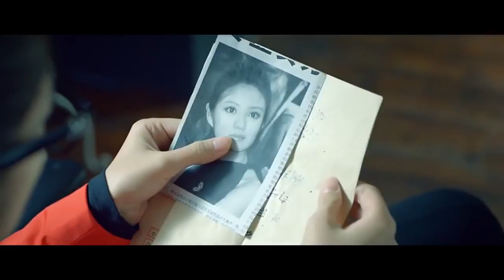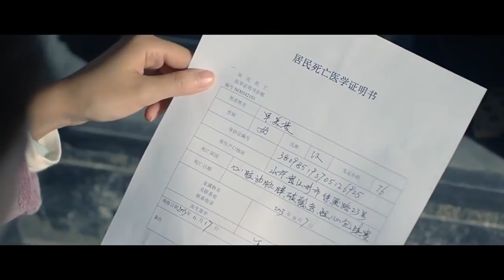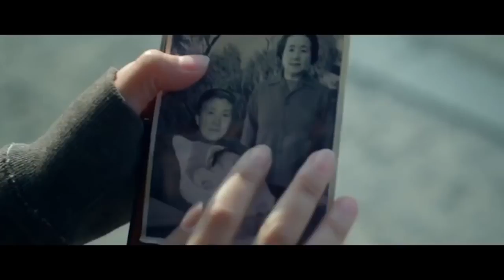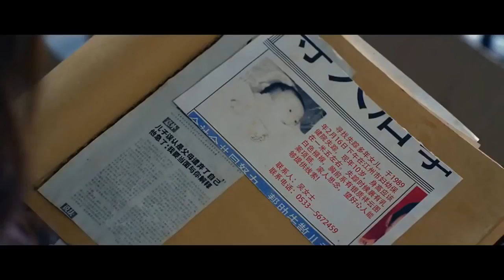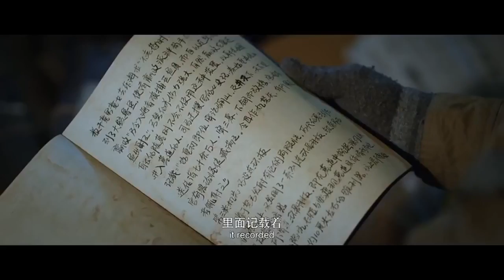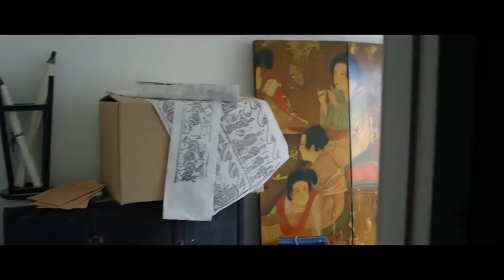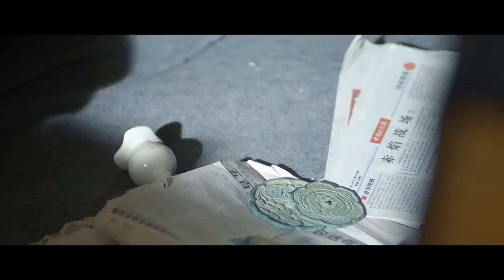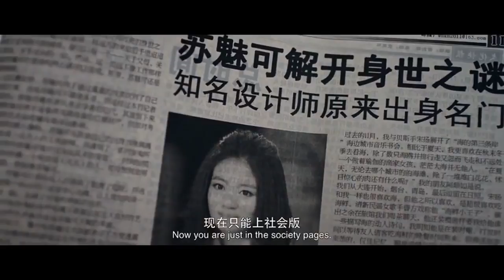Chinese militant van het mysterie van de tempel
Goede Chinese militant